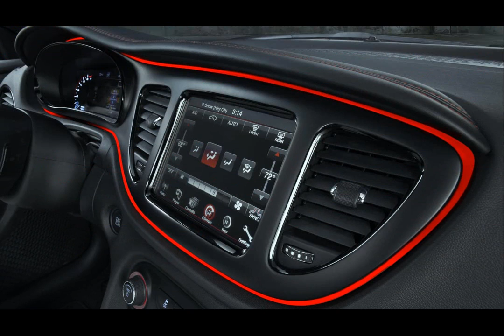2013 dodge dart gt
2013 dodge dart gt
2013 dodge dart gt
2013 dodge dart gt headlight assembly
2013 dodge dart gt 0-60
2013 dodge dart gt/limited in colorado
2013 dodge dart gt reviews
2013 dodge dart gt 0-60
2013 dodge dart gt performance parts
2013 dodge dart gt 0-60
2013 dodge dart gt
2013 dodge dart gt gas mileage
2013 dodge dart gt specs
2013 dodge dart gt performance parts
2013 dodge dart gts hood
2013 dodge dart gt performance parts
2013 dodge dart gt
2013 dodge dart gt for sale
2013 dodge dart gt price
2013 dodge dart gt exhaust
2013 dodge dart gt cold air intake
2013 dodge dart gt release
2013 dodge dart gt top speed
2013 dodge dart gt rims
2013 dodge dart gt specs
2013 dodge dart gt release date
2013 dodge dart gt review
2013 dodge dart gts
2013 dodge dart gt release date
2013 dodge dart gts 210
2013 dodge dart gt for sale
2013 dodge dart gt
2013 dodge dart gts carbon fiber hood
2013 dodge dart gt accessories
2013 dodge dart gt reviews
2013 dodge dart gts price
2013 dodge dart gt wheels
2013 dodge dart gt mpg
2013 dodge dart gt specs
2013 dodge dart gt review
2013 dodge dart gt 2.4l performance upgrades
2013 dodge dart gt for sale
2013 dodge dart gt review
2013 dodge dart gts for sale
2013 dodge dart gt 0-60
2013 dodge dart gts 210 tribute
2013 dodge dart gts turbo
2013 dodge dart gt review
2013 dodge dart gt availability
2013 dodge dart gts
2013 dodge dart gt mpg
2013 dodge dart gt rims